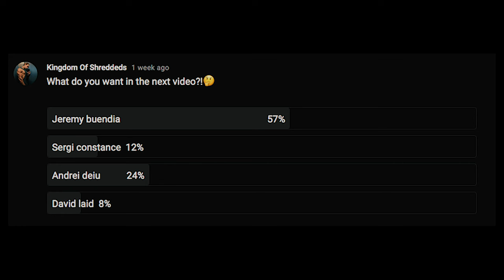JEREMY BUENDIA DISCIPLINE IS EVERYTHING 🔥 Gym Motivation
►This video is edited by: Kingdom Of Shreddeds
 -📹 Footage Credits:   @Jeremy Buendia   @Evogen Nutrition
-Track:   Jordan Schor & Swayze - Beast Mode
-Track:   Thatsimo x Godmode  - Shutdown
- Track: Trias x Calli Boom - Flexin (feat  M.I.M.E.)  (Magic Free Release)
- Track: Kujah - Ritual
-Track:   SDMS - Cold World (ft. Mitchell Martin)

- Motivation
- Fitness Motivation 2021
- Bodybuilding Motivation
- Gym Motivation
- Workout Motivation
- Motivational Speeches
- Best Workout Music
- Bodybuilding motivation